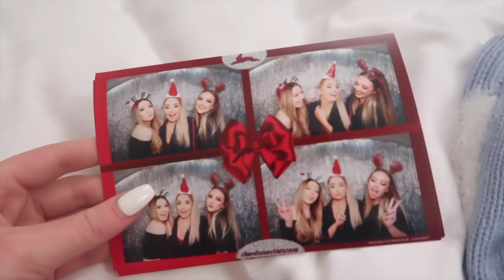THE MOST AMAZING CHRISTMAS TRIP AWAY AND LONDON ADVENTURES! VLOGMAS DAY 7 & 8!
Anastasia C/O Red Hare
Somerset House
Strand
London
WCR2 1LA

FAQ:
♡ Will you do a meet up? SOON!

xoxo,
Anastasia